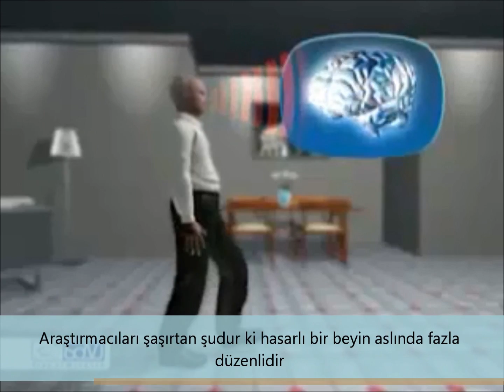RE-STEP BEYNİ HAREKETE GEÇİREN ADIMLAR.wmv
Re-Step, neuroscience'ta (sinirbiliminde) kat edilen en son gelişmelere dayalıdır. Re-Step Felç, CP ve beyin travması mevcut hastalarda yürüme ve denge performansında gelişme sağlamaktadır. Re-Step yürüme esnasında kişiyi etkileyen koşulları belirleyerek yürüme ve dengede istikrar sağlamayı amaçlar. Re-Step aynı zamanda,  yaşlılarda zorlayıcı hareketler sonucu düşmelere karşı, kişinin kendi başına mücadele edebilme kabiliyetini geliştirmektedir.
Sistem bir çift Re-Step ayakkabısı ve bilgisayar programından oluşur.